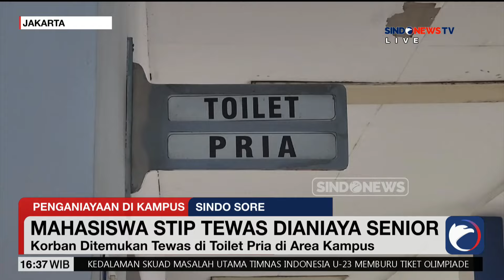Mahasiswa STIP Jakarta Diduga Tewas Dianiaya Senior - Sindo Sore 04/05